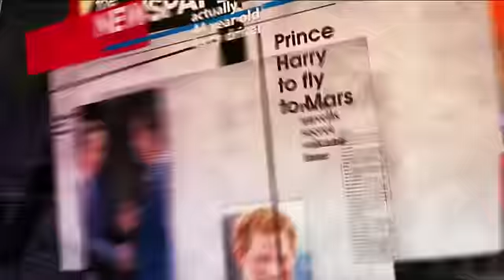Mock The Week Series 12 Episode 01